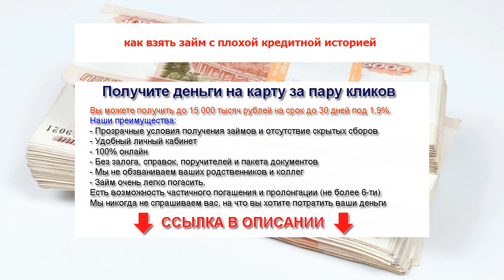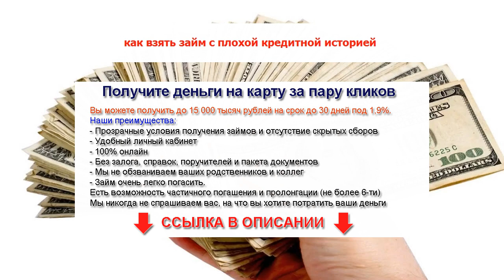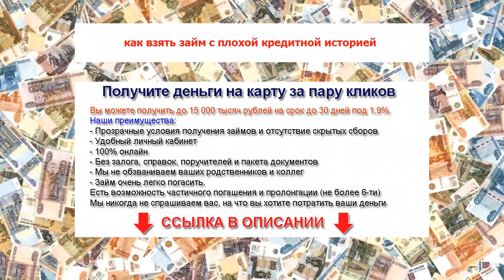как взять займ с плохой кредитной историей